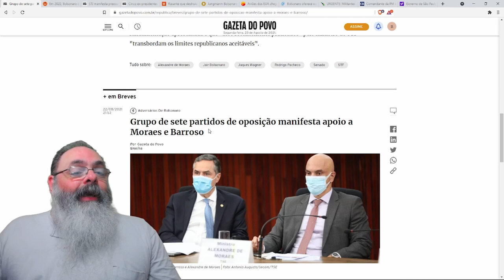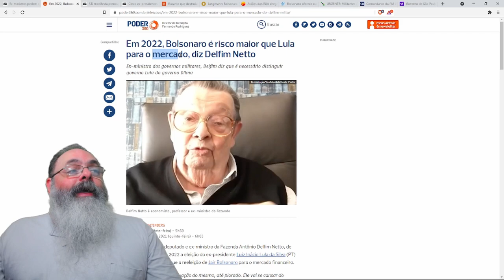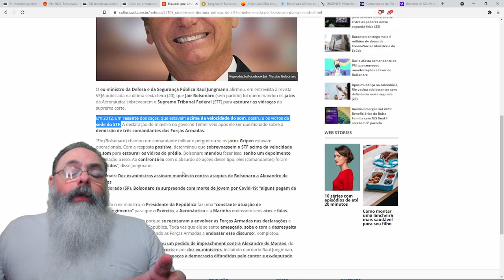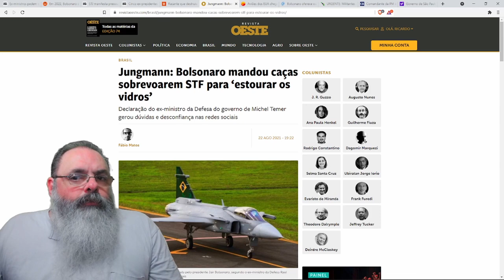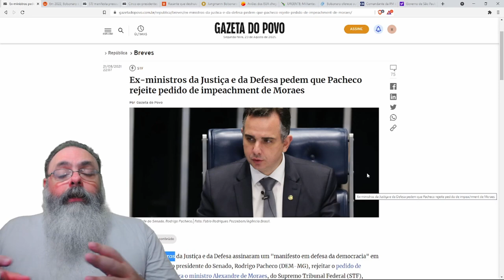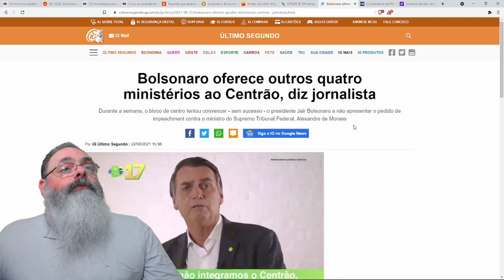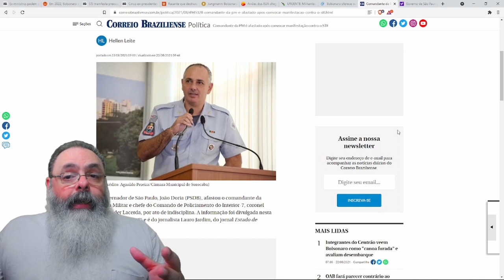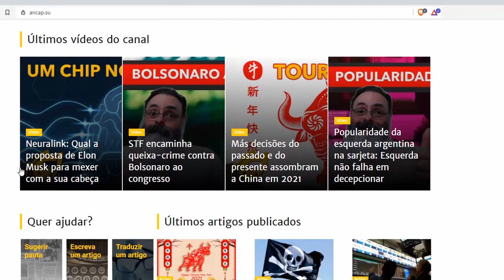BBB está esquentando: Índios tomam esplanada dos ministérios e americanos chegam no planalto central